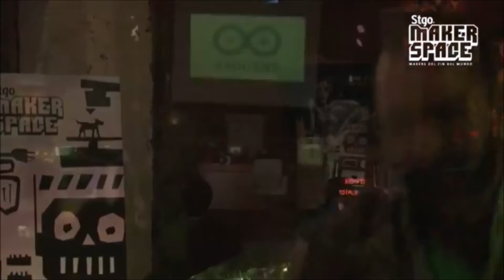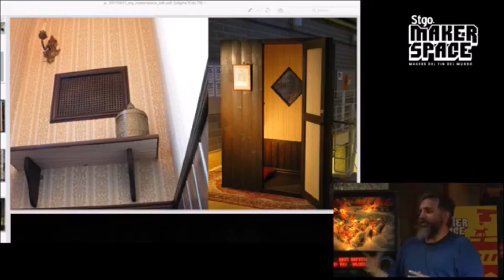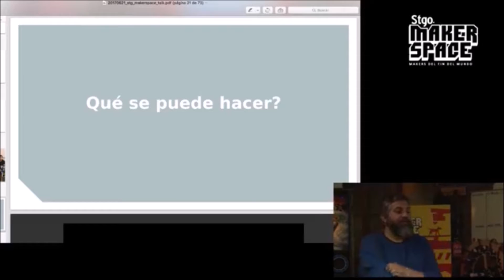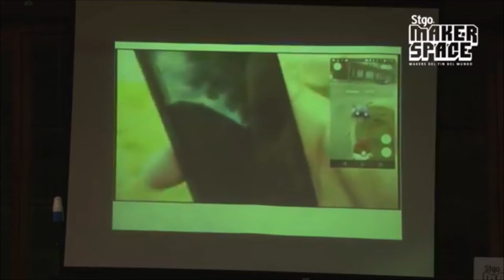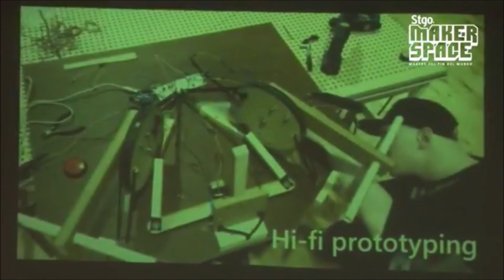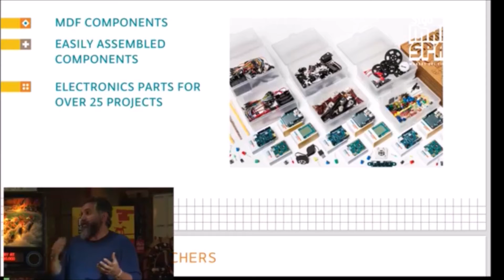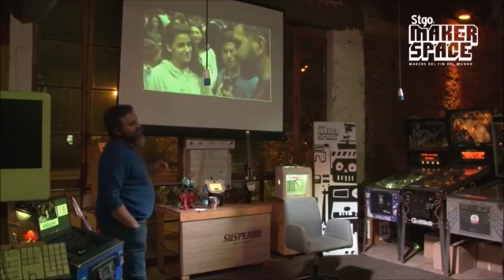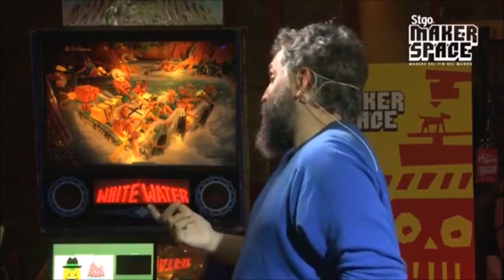David Cuartielles - Qué es Arduino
La charla de David Cuartielles, co-inventor de la plataforma Arduino, que es utilizada para fabricar desde juguetes a satélites espaciales,. También utilizada en educación para aprender robótica o realizar proyectos electrónicos de automatización.
Santiago 21 de Junio de 2017